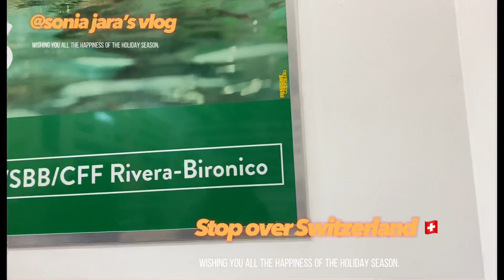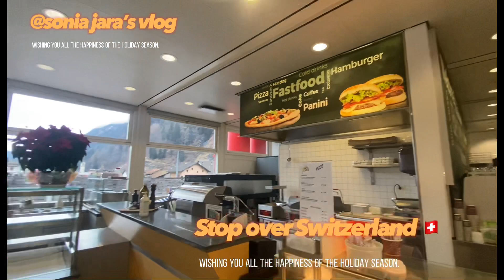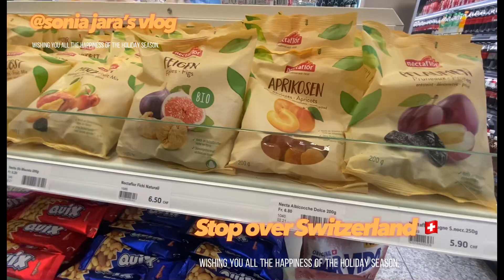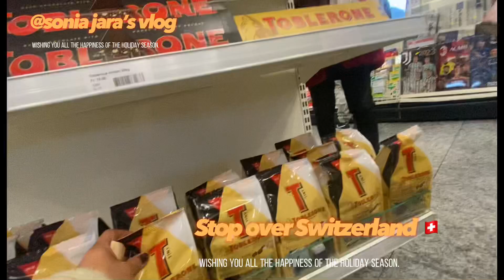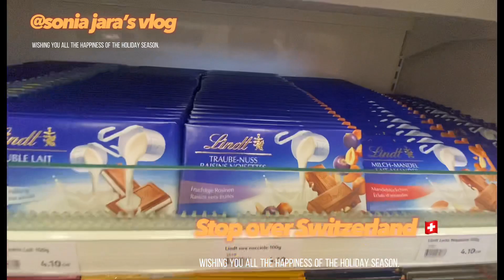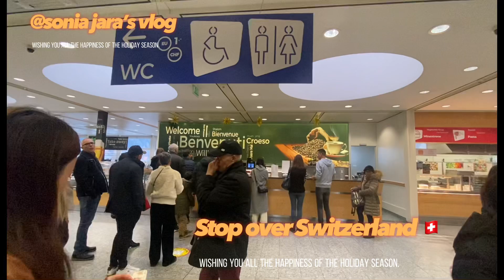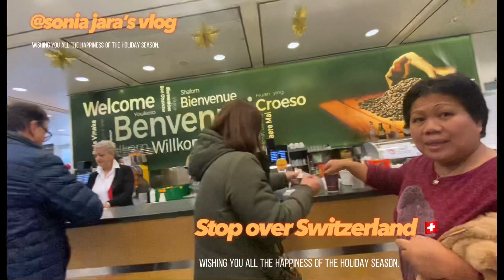Stop over Switzerland 🇨🇭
Stop over Switzerland to buy something